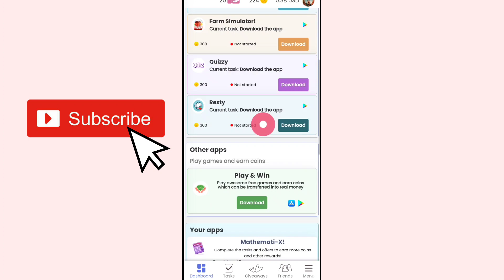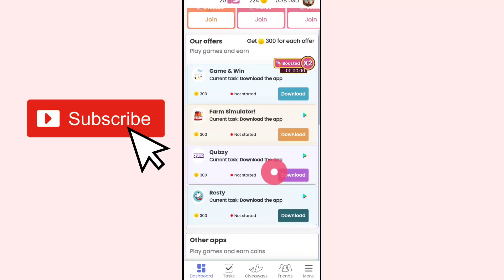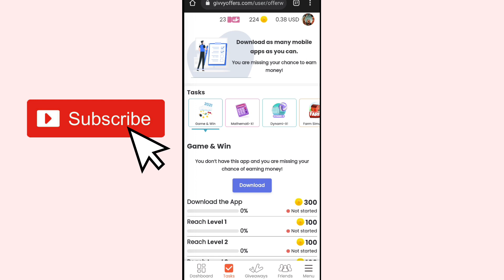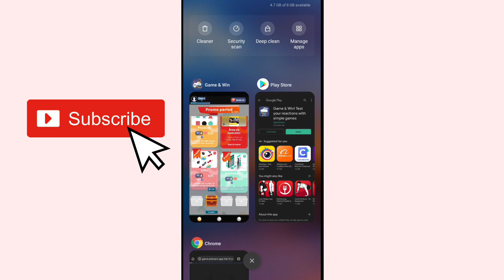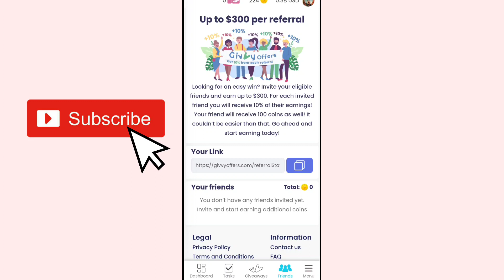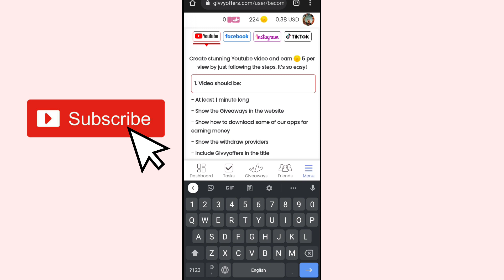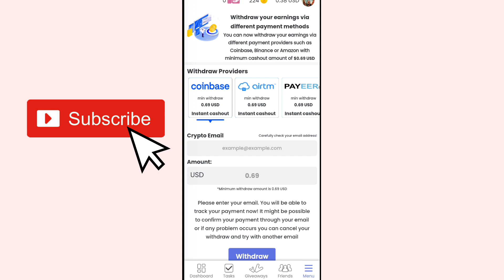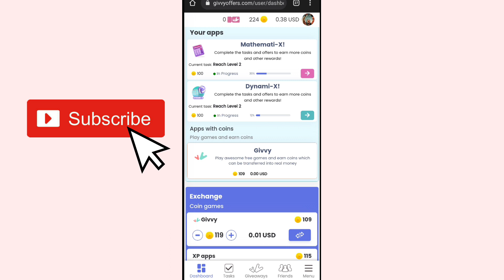Earn Money From Home 2078 | How to Earn From Mobile in Nepal | How to Earn Esewa Cash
Earn Money From Home 2078 | How to Earn From Mobile in Nepal

About: Nepali Blogger is a YouTube Channel Here you can find mobile & computer technology tips and tricks, Blogging , Android App Development  tutorials and Earning Video in the Nepali language. New Video is Posted Every Day :)

Credit-
If i have used in this video some Google Data( Images, Music, Clip Art and Short Videos etc.). So I Give the Credit of Respected Owners and thank you so much for providing the data.